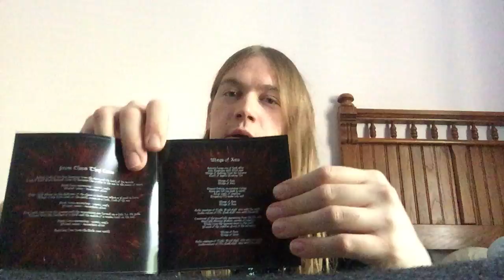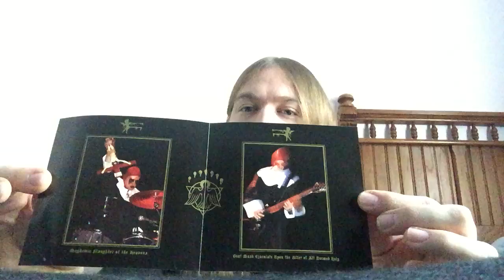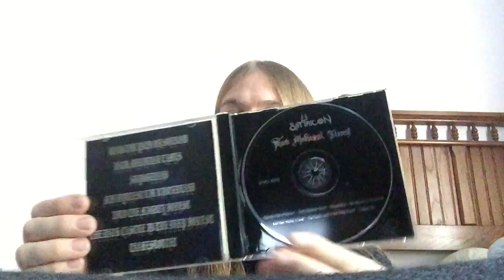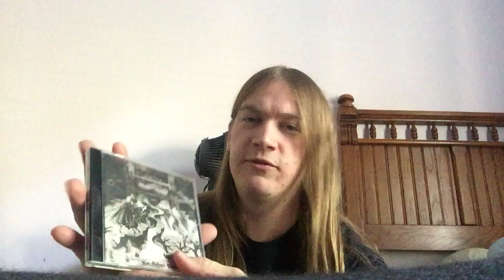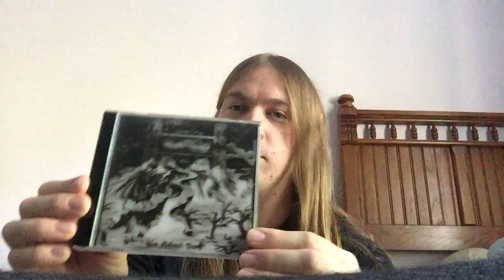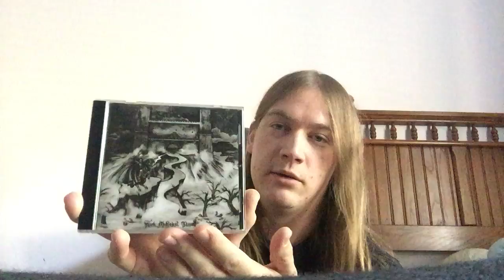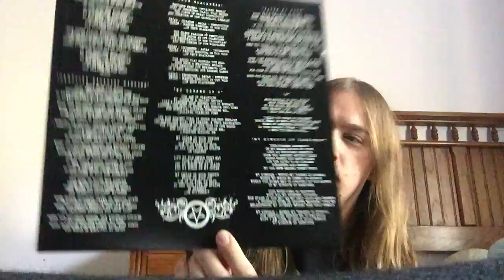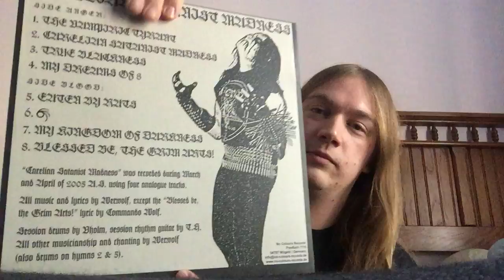Metal Collection Update 53 (CD/Vinyl)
Another quick update as promised.  Links for all this stuff down below.